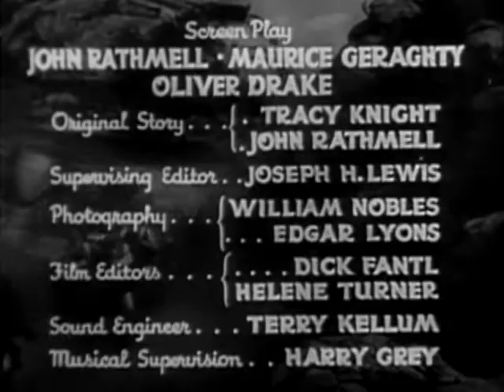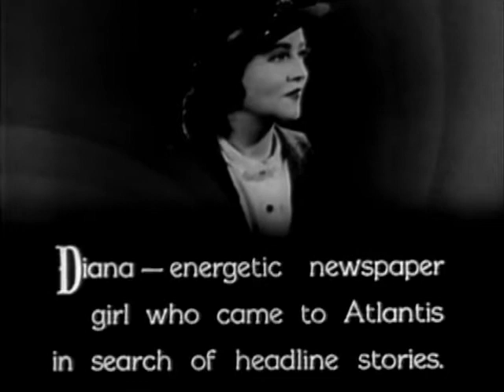Prisoners of Atlantis (1936) - Undersea Kingdom